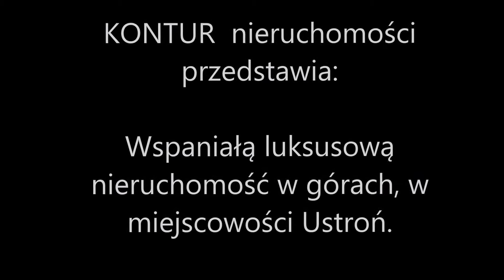LUKSUSOWY DOM W USTRONIU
Na sprzedaż oferujemy niepowtarzalną nieruchomość położoną w górach - w Ustroniu.

Więcej informacji udzieli agent prowadzący sprzedaż - Michał Bala 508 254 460